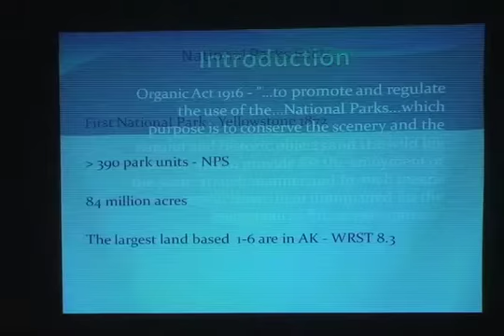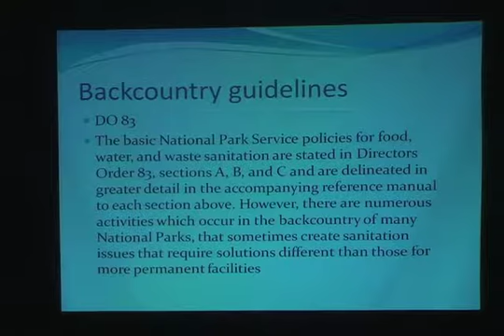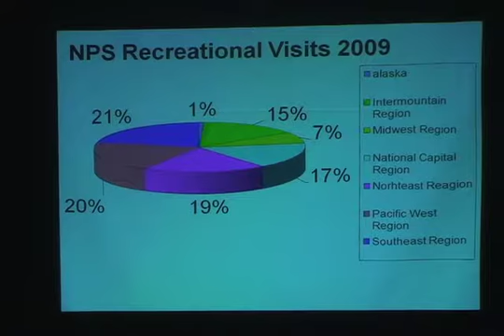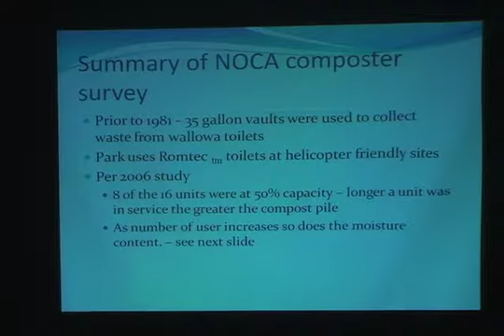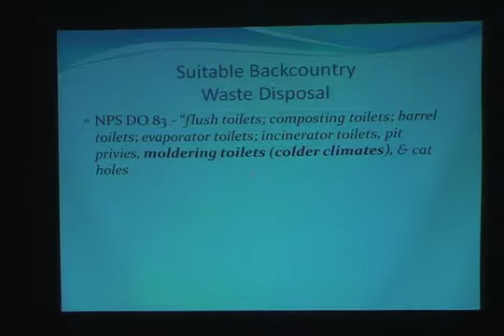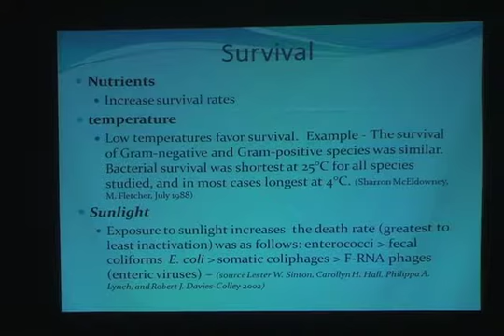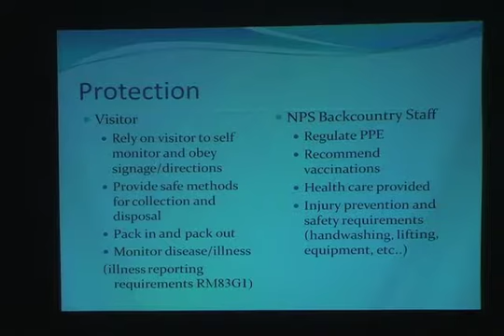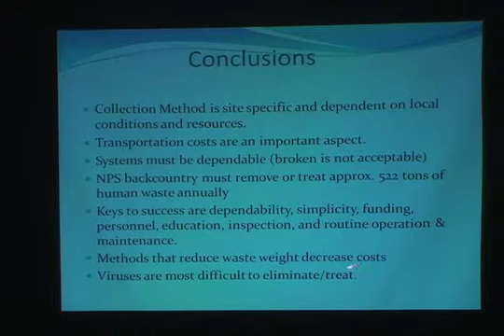John Leffel - Human waste disposal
Human Waste Disposal, a public health perspective.
Capt. John Leffel
Exit Strategies Conference 2010
Sustainable Summits Initiative